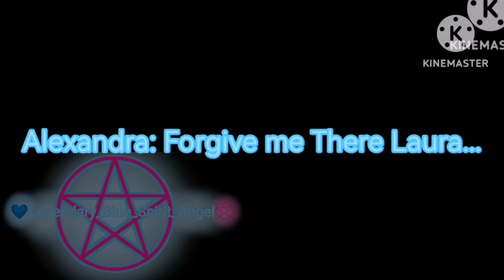Princess of Corruption(Sacrifice) ||Alexandra's Fate|| Gacha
Characters
Alexandra Blue(Who disguised as Laura and Harvey's Wife)

Harvey AlphaMaster(Calvin's Younger Brother and Alexandra's Husband)

Laura Soft-Pink Blue(Who disguised as Alexandra and Calvin's Wife)

Dark Choco(Fandom Character and Laura's Step Brother)

Calvin Soldierman(Harvey's Older Brother and Laura's Husband)

Leonardo(Fandom Character and Laura and Alexa's Older Cousin)

Lulu(The Knight Lady but in thumbnail)

KineMaster
Gacha Neon
Ibis paint(Thumbnail)

Alexandra and her Blue Siblings' Fate
When she is jealous of Laura by her season shun her Star including their own siblings. When they saw Lulu who wants to Executed Laura and her Siblings, Alexandra and her Siblings decide to disguise as the Weather/Season siblings. When Laura's clothes change to Alexa's by her magic, Alexa explain them that Laura and the boys needs to escaped and never come back just stay in safe place because of Lulu and everyone Hate and Shun The Weather/Season Siblings and execute them all except Sylveon, Dark Choco, Nathan, and Samuel. As they switched up, Laura and her Siblings doesn't want Alexandra and her siblings to stay and come with them but there's no choice if they all escape Everyone will say that the Weather/Season Siblings are Wanted and find them. Alexandra pushed Laura which everyone is coming. Laura and her Siblings crying and want theif Fraternal Cousins to come but too late. As Lulu arrived and other Knight's found but that was the Blue Siblings. When the Execution is Starting the Weather/Season and Ninja Siblings their Cousins and their in-law Animal Siblings watch them. The Blue Siblings reveal their selves, Lulu and her knights Said "Wait" but it was too late. They cut the Blue Siblings' head off. Their Families shocked which they lost the Blue Siblings and nobody will rule the Sun, Moon, Stars, Dreams, Cosmic of Dark and Light, Guard of Astrosphere, and Galaxy. They protect the Weather/Season Siblings because they make Shelter, Foods and Nature, If they kill them they will never survive without foods and Shelter.

That's all im saying

Oc's is for me and @PinkCrystal8900